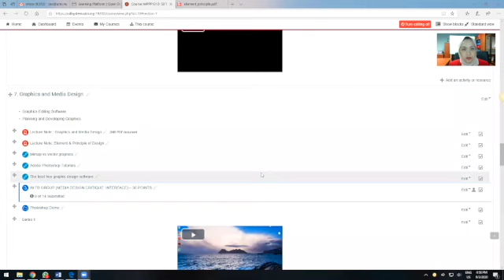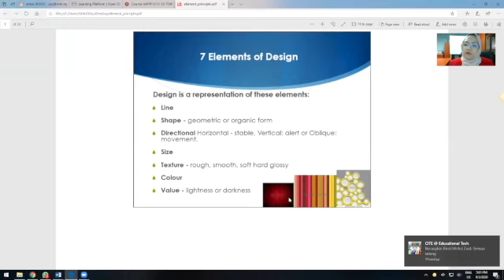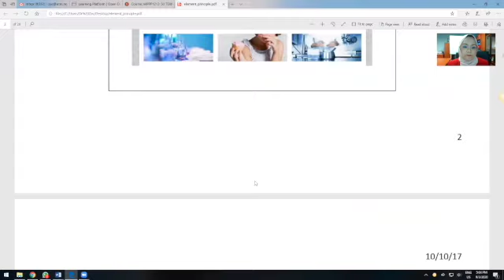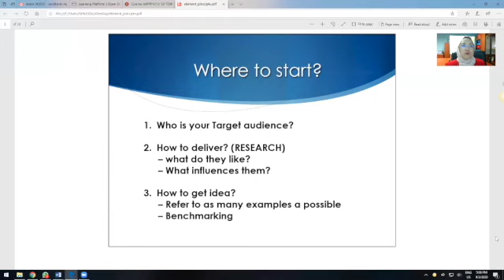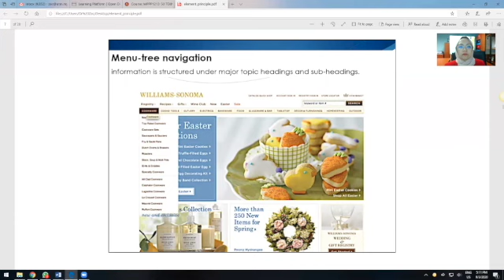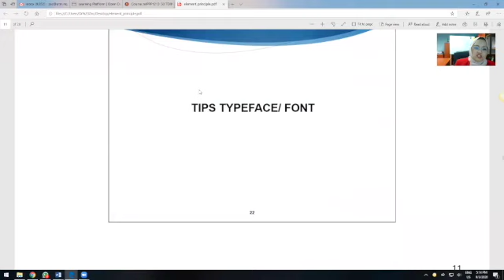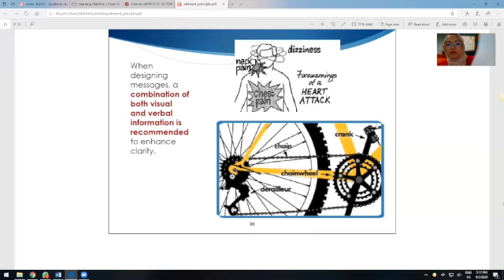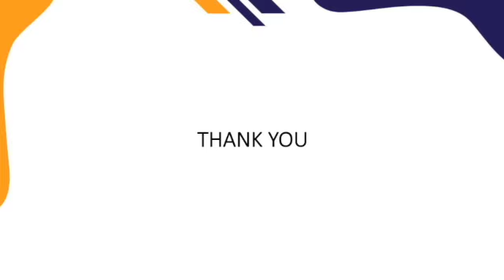Element and Principle of Design MPPP1213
This video is about Element and Principle of Design